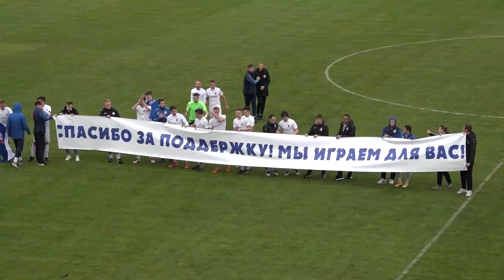08.05.2021 Видеоотчёт о матче Факел-Торпедо